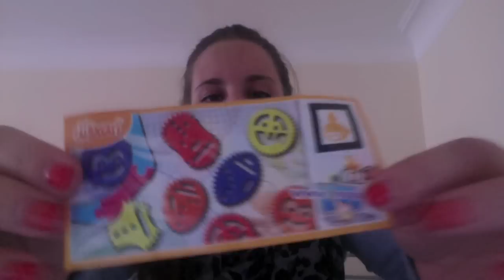CASSIDY ABROAD VLOG 1: WELCOME TO LONDON!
My study abroad flatmates get tired of studying and begin to hunger for Youtube cliches.

FOLLOW ME EVERYWHERE:
Stalker.